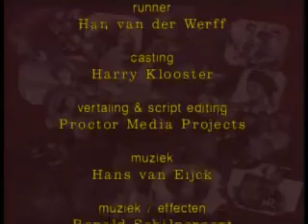GTST: Afl. 131 (Seizoen 1) Deel 3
Rien regelt een interview voor 'The Girl Next Door' met Panorama. De spanningen in huize Kelder lopen hoog op. Alex komt met verrassend nieuws.

Copyright RTL4